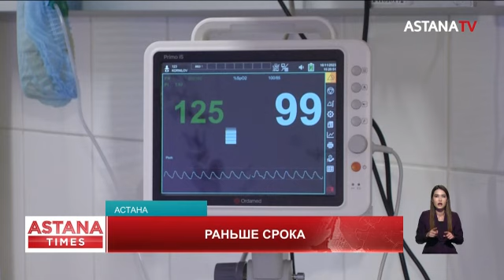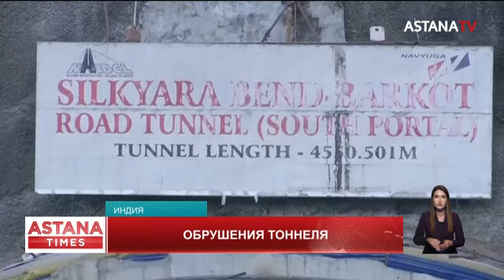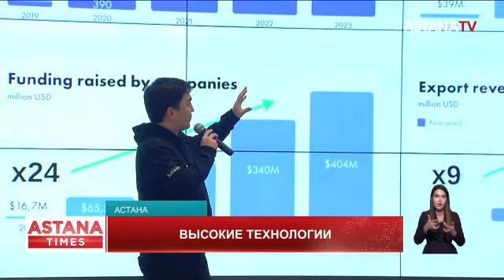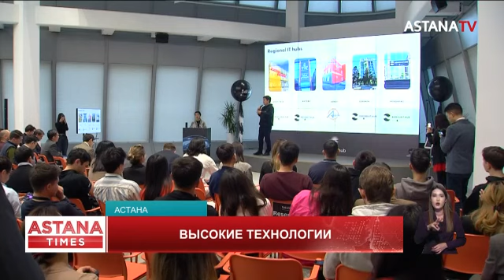Инвестиция в образование. Раньше срока. Медицина на селе. (17.11.23)